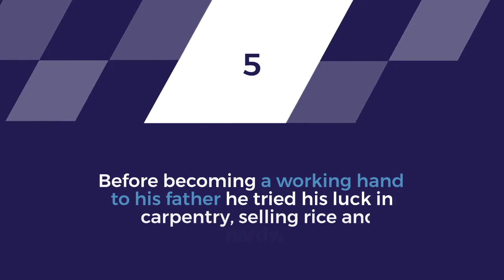10 LINES ON DHARAMPAL GULATI